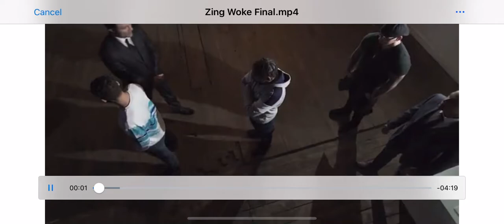2020 THOMAS LOGAN CROWN WOKE